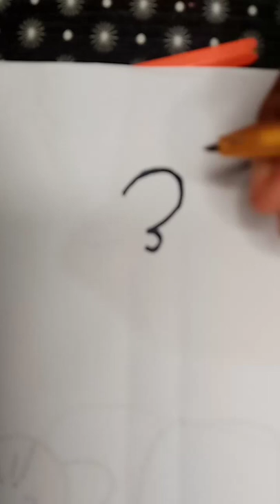3 number drawing shortvideo tiktok #2022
drawing
doodle art
art
doodle
satisfying
mandala
how to draw mandala art step by step
johnny depp funny court
drawing tutorial
johnny depp trial
how to draw a mandala
mandala basics
mandala for beginners
mandala art
johnny depp trial 2022
how to draw mandala
easy drawing
how to draw mandala for beginners
how to draw a mandala for beginners
mandala drawings
draw mandala
painting
how to draw mandala art
mandala art tutorial for beginners
easy mandala art for beginners
mandala art easy to draw
mandala patterns for beginners
mandala art tutorial
spiral drawing
spiral art
relaxing
johnny depp
amber heard
doodle drawing
zendoodle
zen doodle
zentangle
cool drawing
3d pattern
3d drawing
3d art
mesmerizing
line drawing
line illusion
mandala drawing
pinkramen
mixed media art
pained paper
white gel pen
acrylic paint
oil-based paint marker
easy art
simple art
half mandala
easy mandala art
drawing mandalas
doodling and drawing demo
zendoodling
colorful art
fun doodling demonstration
easy mandala drawing
creative doodling
relaxing art videos
doodling and drawing
painted paper art
calming art
doodling
3d zentangle
3d zentangle pattern
freehand zentangle
freehand spiral drawing
freehand line drawing
freehand draiwng
freehand
amazing
awesome
pleasing
zentangle pattern
3d illusion
fun drawing
pattern design
mandala drawing step by step
neurographic art
watercolor
stipling
earth day
cool art
sdpixelsanddots
drawing doodle
doodle art for beginners
doodle are speed painting
speed painting
painting tutorials for beginners
painting ideas
step by step
painting for relaxation
art therapy
drawing tutorials
doodle painting
sketchbook drawing tutorials
how to doodle
how to doodle for beginners
how to doodle characters
how to doodle art for beginners
drawing doodle art
mushroom doodle drawing
mushroom doodle
mushroom drawing
satisfying drawing
satisfying video
arts
aesthetic doodles
aesthetic video
aesthetic
frame doodles for bullet journal
easy and cute drawing
youtube shorts
girl face
girl
cute
paint tutorial
drawing academy
drawing videos
glossyfrog
dream art
art tutorial
art ideas
painting tik toks
creative ideas
tiktok artist
tik tok art
tiktok art
cute drawing
tick tok
art tiktoks
tik tok art clean
art inspiration
tik tok art anime
shiba avenue
purplenurple
squash
creative mandalas
compilation
kawaii doodle
spraypaint art
tiktok artists
artistic tik tok
drawing tiktok
tiktok drawings
art tiktoks anime
tiktoks
art tik toks
tik toks
johnny depp funny moments court
johnny depp lawyer
et tonight
et
trending
news
hollywood
celebrity
et online
etonline
entertainment tonight
johnny depp court
johnny depp v amber heard
johnny depp testimony
johnny depp vs amber heard
million dollar artwork
johnny depp draws picture
johnny depp drawing
johnny depp drawing in court
funny court
easy to draw
johnny depp hilarious moments
johnny depp hilarious moments during trial
johnny depp hilarious moments during trial vs amber heard
defamation johnny depp
johnny depp defamation lawsuit
amber heard lawsuit
johnny depp defamation
teddy bear
teddy
johnny depp amber heard
craft
learn drawing
rich manner
drawing
how to draw
art
easy
painting
draw
simple
tutorial
cartooning
step by step
2022
art for kids
4 kids
art lesson
art for kids hub
creative ideas
coloring
art ideas
drawing tiktok
tiktok artists
artsy tik tok compilation
drawing fnf
fnf
compilation
shiba avenue
spraypaint art
purplenurple
pinkramen
cartoon
art inspiration
artistic tik tok
squash
how to
league of joy
sketching
animal
sonic 2
tiktok drawings
tiktok art
drawing tutorial
community game
tik tok art compilation
fnf mod
fnf music
fbf tutorial
drawing mods fnf
willd fnf
willd
old mod fnf
fnf battle
fnf ost
game drawing
drawing nightmare
fnf nightmare
how to draw sonic
easy drawing
learn to draw
sonic 2 movie
dibujar
como dibujar
manga
hedgehog
anime
inking
sonic
art tiktok compilation
colorpencil
tricks
tips
diy
best art compilation
드로잉
프나펑 그리기
캐릭터 그리기
그리기
그림그리기
farjana drawing academy
cute drawings
friday night funkin
anime drawing
funny
markers
paint
for beginners
how to draw easy
satisfying
speed drawing anime
creativity
cute
rt tik tok compilation
tik toks
art tik toks
tiktoks
art tiktoks anime
creative
art tiktoks
tick tok
lanky box
tik tok art
tiktok artist
painting tik toks
art tutorial
dream art
glossyfrog